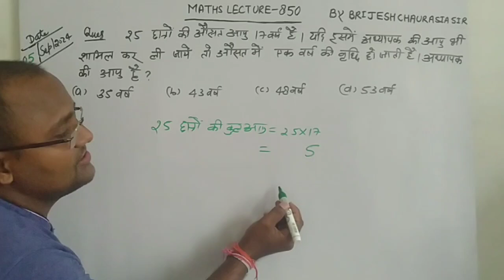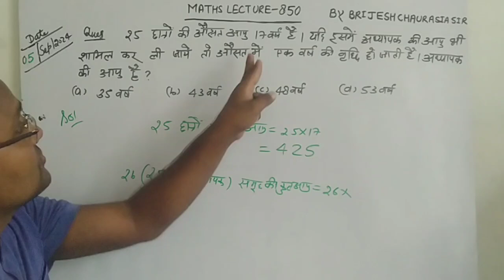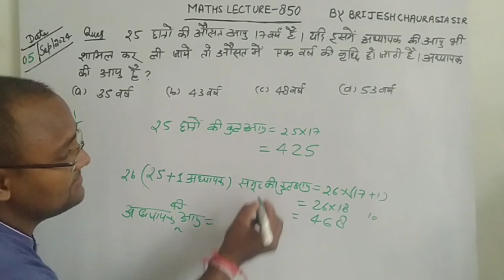25 छात्रों की औसत आयु 17 वर्ष है। यदि इसमें अध्यापक की आयु भी शामिल कर ली जाए तो औसत आयु में 1 वर्ष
25 छात्रों की औसत आयु 17 वर्ष है। यदि इसमें अध्यापक की आयु भी शामिल कर ली जाए तो औसत आयु में 1 वर्ष की वृद्धि हो जाती है । अध्यापक की आयु है l